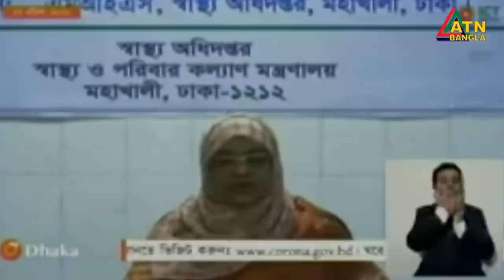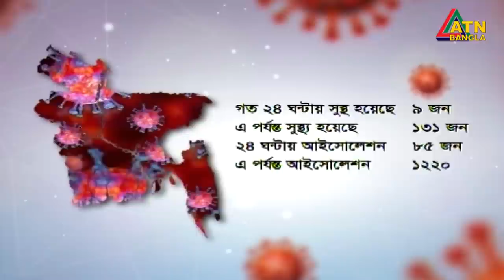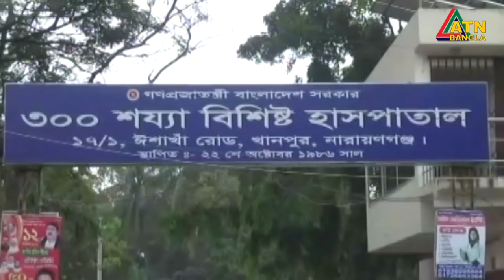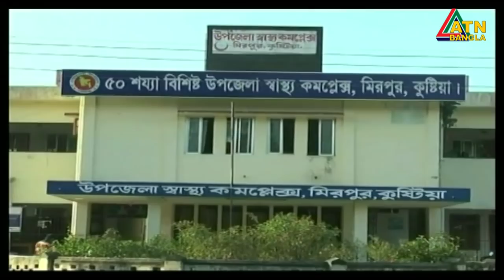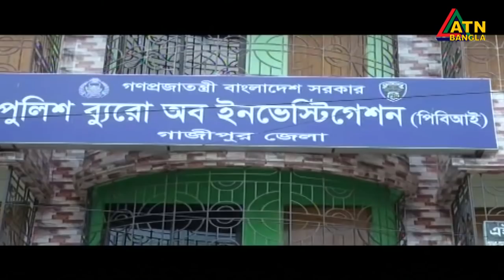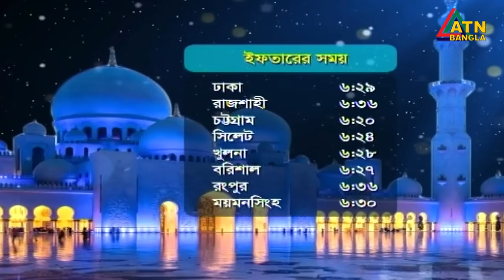এটিএন বাংলা রাত ১০টার সংবাদ । 27.04.2020 | ATN Bangla News at 10 PM